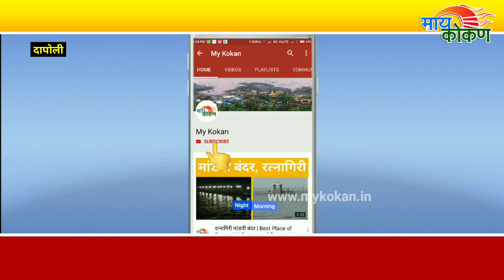दापोली तालुक्यात 350 घरांचं नुकसान | वीज पुरवठा खंडित | Tauktae cyclone